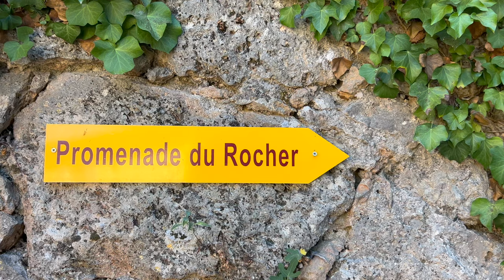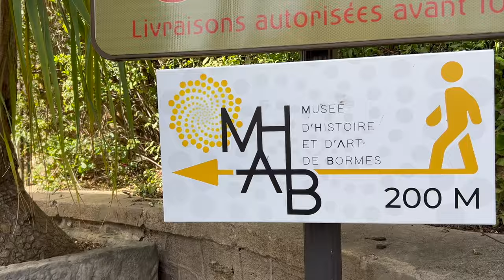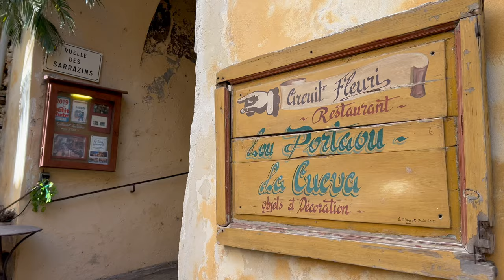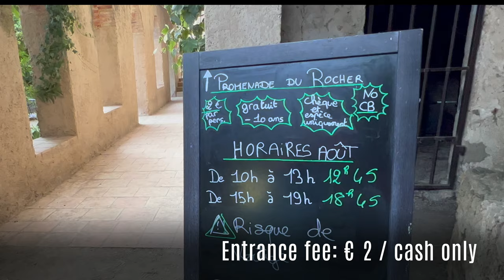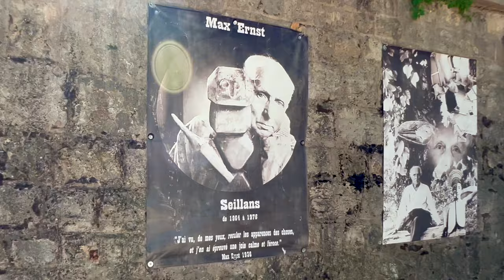TOP 5 charming Villages in Provence, France | French Riviera Travel Guide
The best place to soak up the southern French lifestyle? …is undoubtedly one of those charming little villages in Provence! Anja & Aila have handpicked their top 5 favorites, all reachable on a day trip from Nice and other cities along the French Riviera!

New video out EVERY WEEK.

🚗 Need a car to follow in our footsteps?
👉 DISCOVERCARS.COM is a leading car rental comparison and booking site that we have tested and can fully recommend (available in 140+ countries):

Useful links & info:

👉 🚗  Need a car to discover the beautiful Provence? DISCOVERCARS.COM is a leading car rental comparison and booking site that we have tested and can fully recommend:

👉 Guided tours on the French Riviera and in Provence via GET YOUR GUIDE